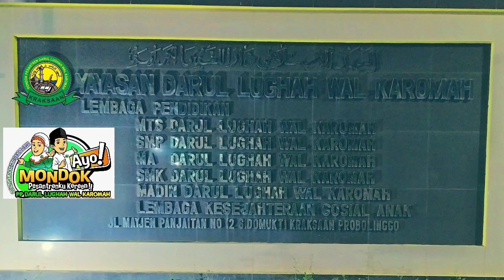Kenapa harus mondok di DWK ?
Assalamualaikum...

FB : Pesantren Darul Lughah Wal Karomah

CHANNEL INI MENYEDIAKAN :
- FILM PENDEK
- SKETSA PESANTREN
- TAUSIYAH
- KONTEN ANAK - ANAK
- KEGIATAN PESANTREN
- SHOLAWAT
- COVER LAGU
- DLL

AYO DUKUNG CHANNEL INI DENGAN TONTON VIDEO YANG KAMI SHARE !
INSYAALLAH BAROKAH KARENA PENGHASILAN DARI CHANNEL INI AKAN DIINFAKKAN KE PESANTREN.

SEMOGA BERMANFAAT.
AAMIIIIINNNNN.